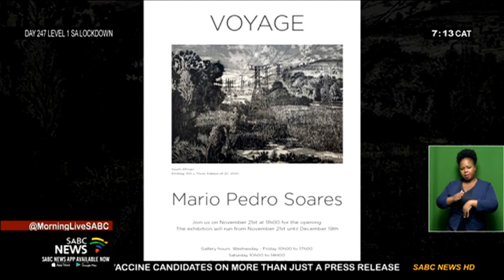Mario Soares on his new body of work 'Voyage'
Mario Soares is a Mozambican artist based in Johannesburg South Africa. He is an Artist Proof Studio graduate and has participated in numerous group shows and art fairs both in Johannesburg and in Cape Town. His new body of work is currently being exhibited at Gallery 2 in Johannesburg under the title "Voyage" and will be up for viewing until the 19th of December 2020.